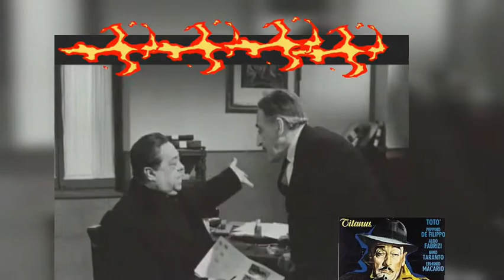Totò contro i Quattro _ con Aldo Fabrizi